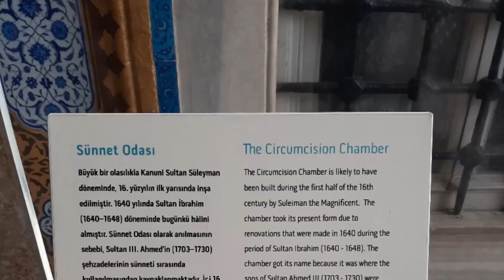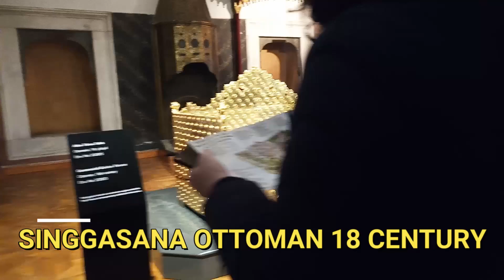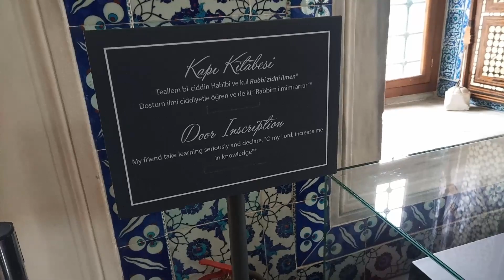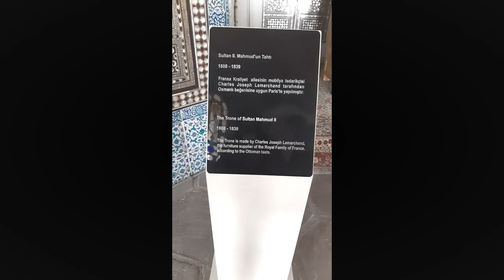Napak Tilas Islam di Turkey : ISTANA TOPKAPI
Istana Topkapi, Salah Satu Warisan Berharga Utsmaniyah
Kerajaan Ottoman atau Kesultanan Turki Utsmani, didirikan oleh Bani Utsman. Mereka berkuasa selama beberapa abad dan salah satu sultan terkenal adalah Sultan Mehmed II, penakluk Bizantium Konstantinopel.. Karena dialah yang memerintahkan pembangunan istana untuk tempat tinggal para sultan, yakni Istana Topkapi.
Sejarah mencatat, sedikitnya 24 orang sultan dari dinasti Turki Utsmani pernah menempati istana ini hingga 1839 M. Selain sebagai tempat kediaman sultan, Istana Topkapi juga merupakan pusat pemerintahan Turki pada masa lalu.
Istana yang terletak di titik pertemuan Selat Bosphorus, Tanjung Tanduk Emas (Golden Horn) dan Laut Marmara ini merupakan bangunan khas Turki yang mempunyai taman-taman indah yang menghubungkan antara satu bangunan dan bangunan lainnya.
Didirikan di atas tanah seluas 700 ribu meter persegi, Istana Topkapi mulai dibangun pada 1453. Diawali dengan keinginan Sultan Mehmed II untuk membangun sebuah istana sebagai pusat Kesultanan Turki Utsmani. Sebagai catatan, Sultan Mehmed II menguasai Istanbul setelah menaklukannya dari tangan Kekaisaran Roma pada 1453. Dari sanalah Istana Topkapi mulai dibangun dan terus mengalami berbagai perubahan sampai 1850.
Sedikitnya, ada lima orang yang terlibat merancang bangunan Istana Topkapi ini. Mereka adalah Sultan Mehmed II, Aluddin, Davud Aga, Mimar Sinan, dan Sarkis Balyan.